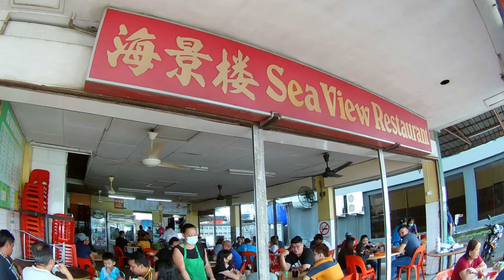THE LEGENDARY🔥 'MEE GORENG BASAH' BINTULU @ STIR FRIED NOODLE With Gravy 🔥MUST TRY ! 🔥 30YEARS OPEN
THE LEGENDARY🔥 'MEE GORENG BASAH' BINTULU @ STIR FRIED NOODLE With Gravy 🔥MUST TRY ! 🔥 OPERATING MORE THAN 30 YEARS !
Location: Sea View Restaurant, Bintulu, Sarawak

🚫🚫 NON-HALAL FOOD 🚫🚫 Served with Pork  🐷🐷

We're back on track. With more content coming soon.

During this hard times of endemic, support buying from our local business as every help is meaningful. 😇🙏🥰

🌟Support & buy our local food heroes & business operator.🌟